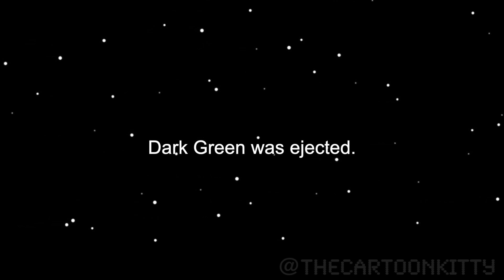THE INTERROGATION | Among Us Animatic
How does a half-Imposter like Carrot defend herself when accused by a suspicious Crewmate? By playing dumb of course.

This was a idea I got from talking with some friends. Carrot is an Among Us OC of mine that is *literally* part carrot, so this situation was a perfect time to use that as an answer. Though to most, it probably sounds like she just has some loose screws. 😆

Also dedicated to the Among Us public lobbies. "I saw Orange vent!" "lol, Green sus." "Green was ejected". Never fails to make me laugh how purposefully chaotic the people in public games can be.

- Minor Blues for Booker - E's Jammy Jams